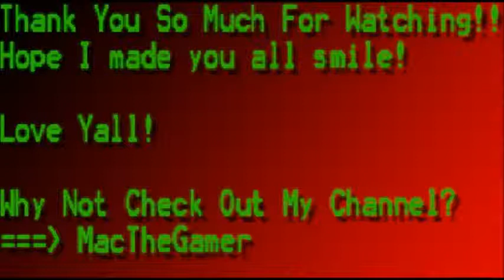Corpse Party Rebuilt - Episode 3 - The Forbidden Room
This room is Forbidden... Let's Go Inside!!

Thank You So Much To My Friends Velxeno and Tori for posting my videos while I'm away! You guys are amazing!!

Want to play the game? Here you go!